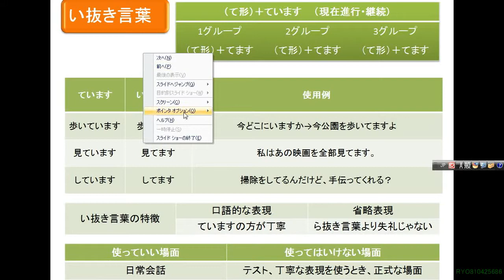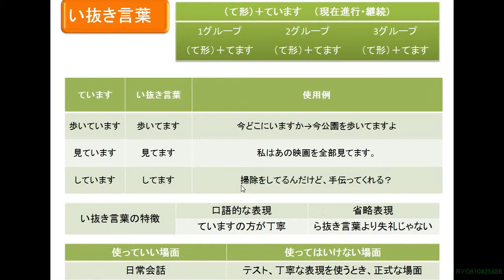日本語学習 『い抜き言葉』 a-2 Let's learn japanese